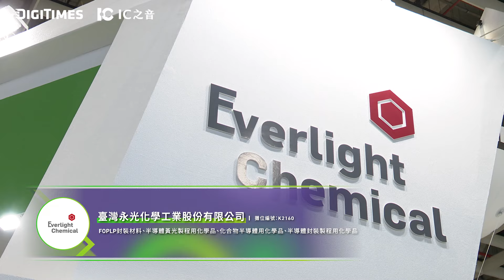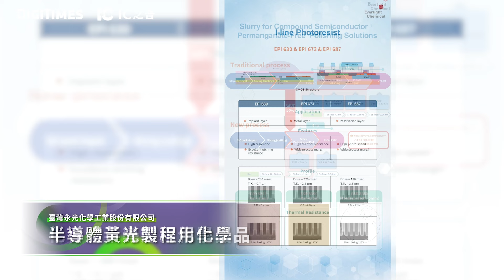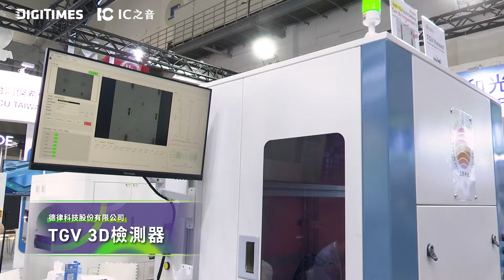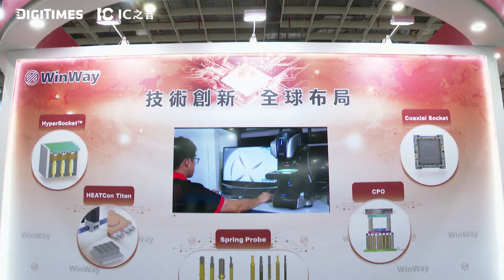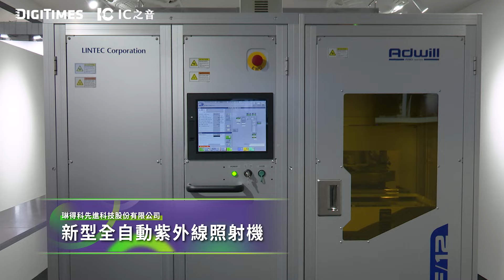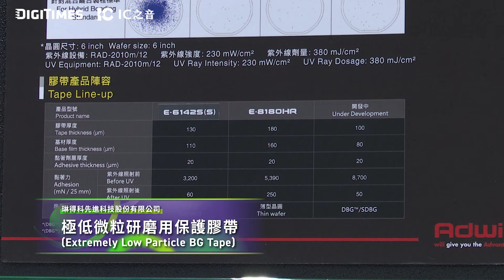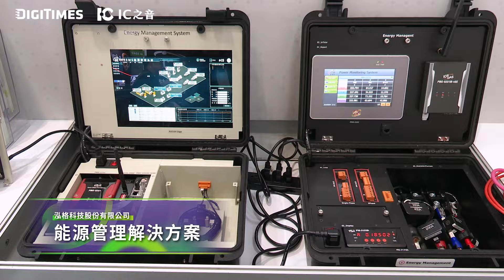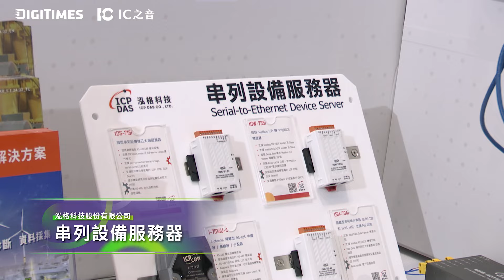展會直擊：AI浪潮下，半導體設備、材料商大展身手《SEMICON Taiwan 2024 》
SEMICON Taiwan 2024 國際半導體展為全球半導體產業一大盛事，吸引了來自世界各地的領導廠商，隨著 AI 技術的迅猛發展，半導體設備和材料供應商在此次盛會中展示最新技術和創新成果。
展會直擊小組將揭秘半導體產業的無限可能，一同了解永光化學、德律科技、穎崴科技、琳得科、飛斯妥和泓格等最新技術和應用。

00:14 開場
00:39 永光化學
02:26 德律科技
04:45 穎崴
07:27 琳得科
09:40 飛斯妥
11:57 泓格

IoTstar雲端管理 能源管理解決方案 IT/OT輕鬆整合設備連網上雲端